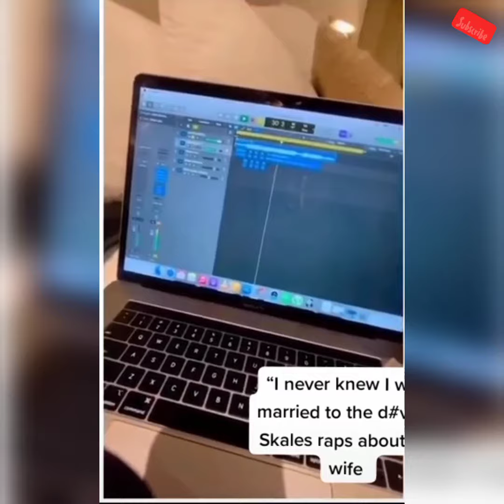Skales releases a song criticising his wife, refers to her as the “Devil.”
I Never thought I would be married to the devil, You could have saved my mama’s life- Skales drops diss track against wife
Skales has shared a snippet from a diss track he recorded against his wife Precious